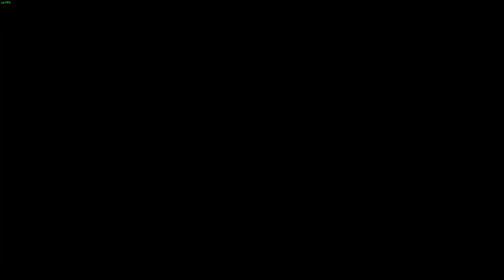Chill Vibes In The Beast Makers World | Spyro The Dragon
Originally streamed 11/1/2022 on @RPSimz